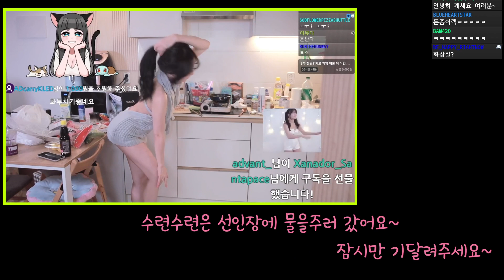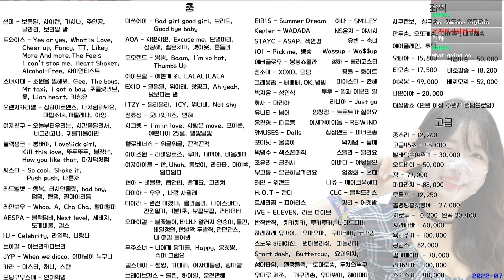soo 029 1